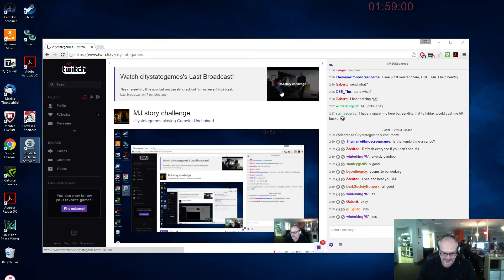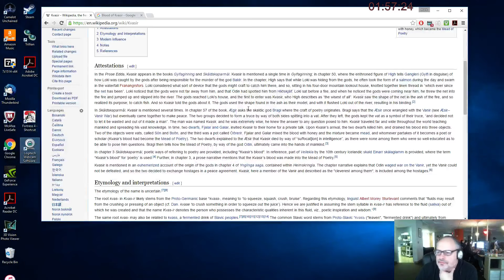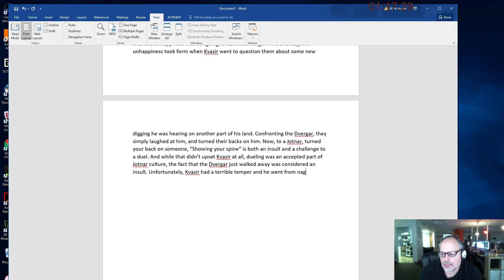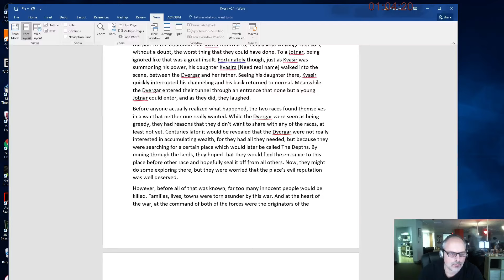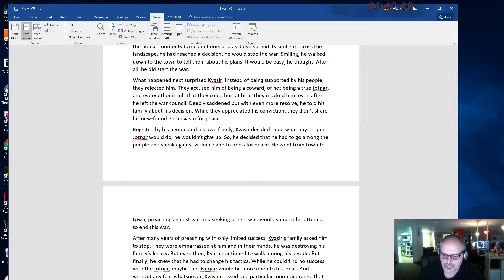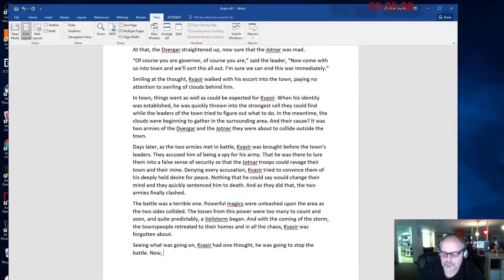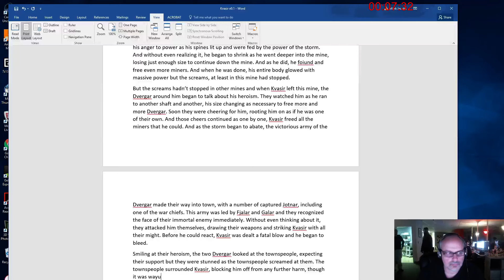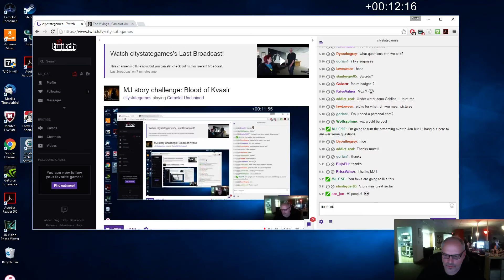MJ story challenge: Blood of Kvasir